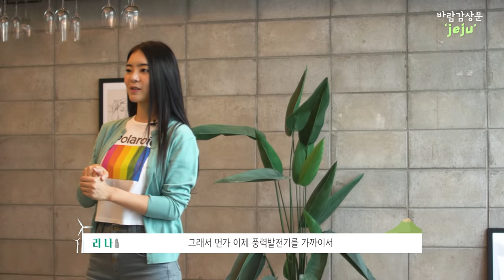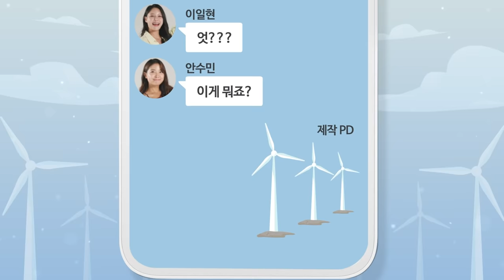EP01. 제주도로 함께 떠날 풍력 메이트를 공개합니다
제주에서 펼쳐지는 각양각색의 그녀들의 풍력 여행 체험기
오늘 최초로 공개되는 바람 감상문 그 첫 번째 이야기는 매력적인 감상문을 함께 만들어갈 우리의 풍력 메이트들을 한번 만나볼까요!